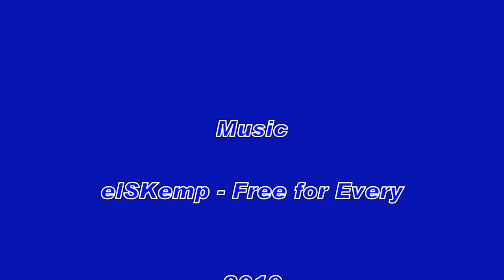Corfu Sea Land Activities ® - Crabs Lake & Durrells Farm Cycling MTB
A 35-45Km tour in the middle of Corfu, just right after the Summer and beginning of the Autumn.
Corfu is characterized not so much by trails / narrow paths but more for the dense off-road system which connects the majority of countryside roads on the island.